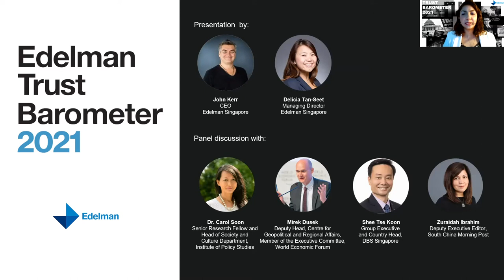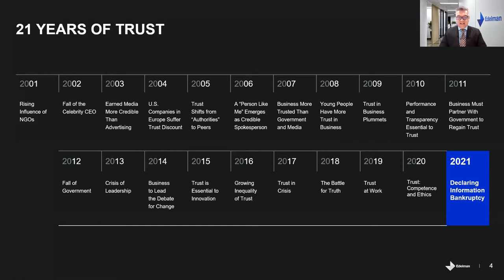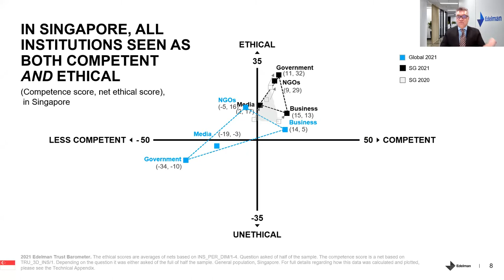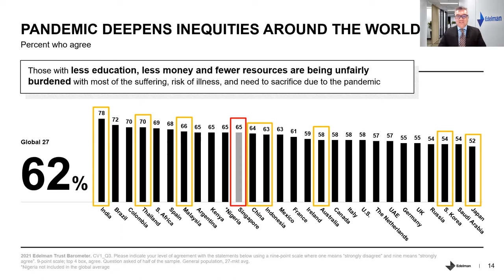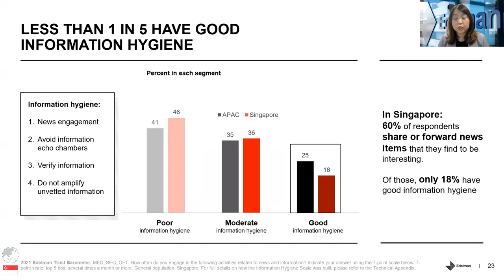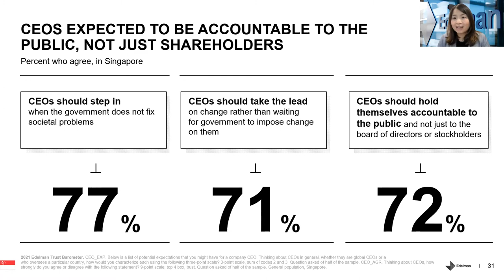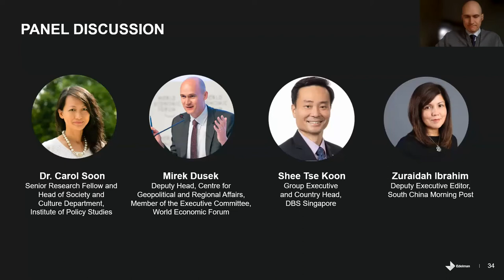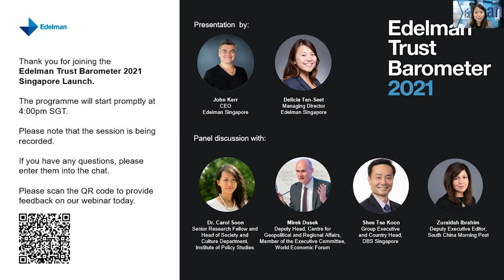2021 Edelman Trust Barometer | Singapore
On March 18, 2021, Edelman Singapore CEO John Kerr and Managing Director Delicia Tan-Seet presented the findings from the 2021 Edelman Trust Barometer at our Singapore virtual launch event. The event also saw a lively discussion on Trust with a panel of esteemed thought leaders and industry experts, including Dr. Carol Soon, Senior Research Fellow and Head of Society and Culture Department, Institute of Policy Studies; Mirek Dusek, Deputy Head, Center for Geopolitical and Regional Affairs, Member of the Executive Committee, World Economic Forum; Shee Tse Koon, Group Executive and Country Head, DBS Singapore; and Zuraidah Ibrahim, Deputy Executive Editor, South China Morning Post. To find out more about the Edelman Trust Barometer, head